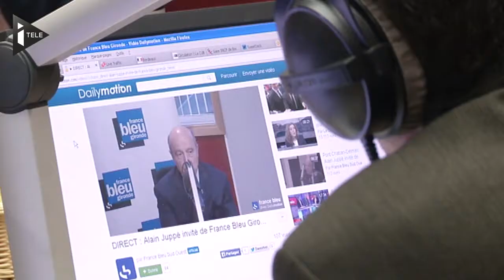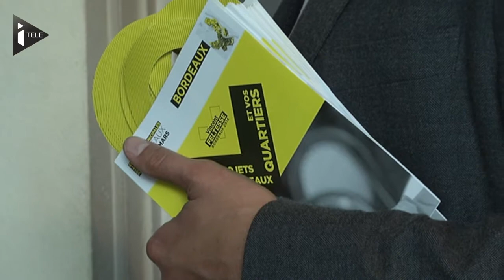Alain Juppé promis à un quatrième mandat à Bordeaux - Le 16/03/2014 à 17h00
A une semaine des Municipales, certains maires se font des cheveux blancs. Ce n'est pas le cas d'Alain Juppé. Il est carrément assuré de remporter un quatrième mandat à la mairie de Bordeaux, grâce à un bilan presque inattaquable selon l'avis général.